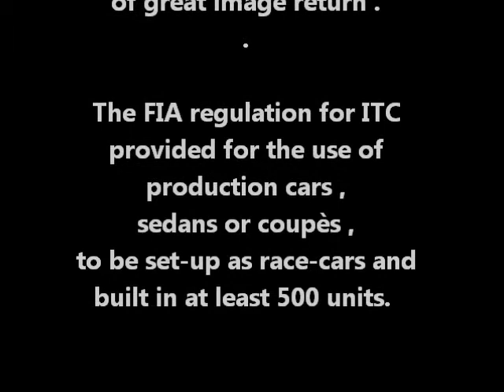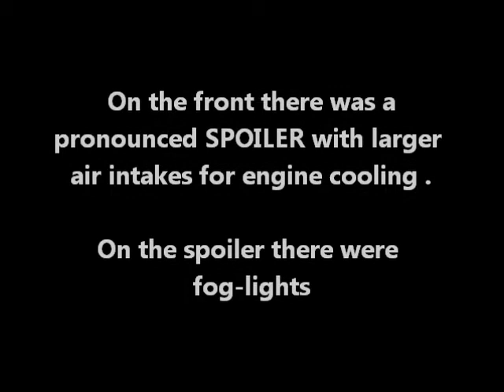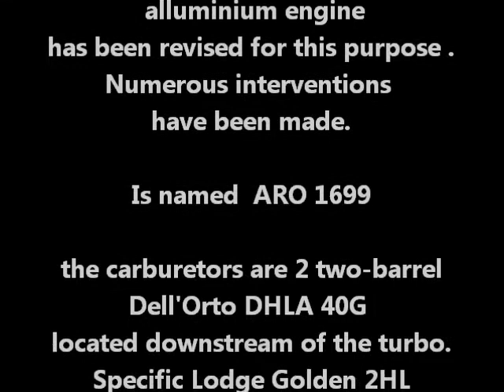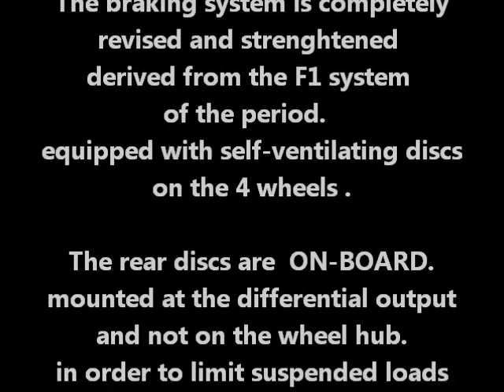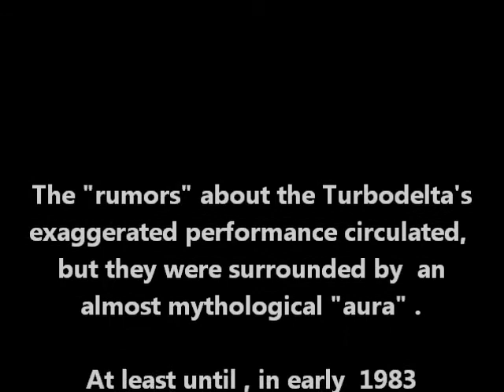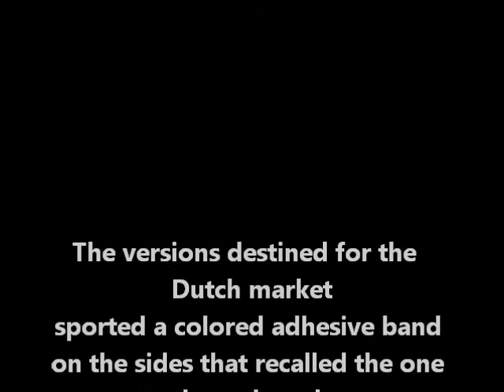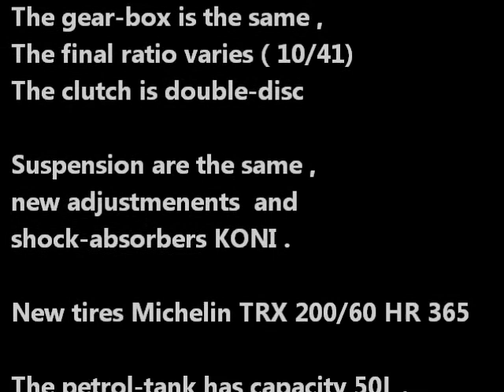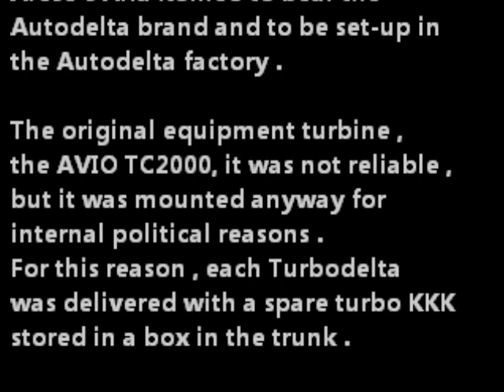Alfa Romeo Giulietta Turbodelta : The Complete Story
This is the complete  story of the :
Alfa Romeo Giulietta Turbo Autodelta better know as :
Giulietta Turbodelta

Video , Editing , Text :
SamBellamy